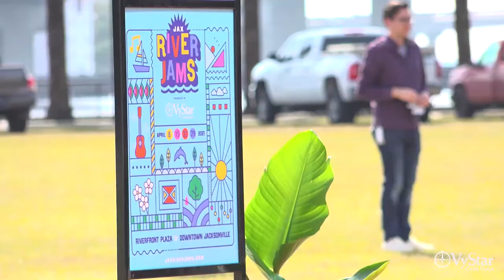VyStar Credit Union + Jax River Jams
SAVE THE DATE(S) | The River Jams Concert Series will be held at downtown Jacksonville at Riverfront Plaza (former site of Landing,  right in front of the VyStar Tower ) every Thursday in April (Starting April 8th) at 5 PM.

VyStar is excited to sponsor this FREE series of concert will feature national and local acts and will be held in accordance of CDC guidelines. There is plenty of room at Riverfront Plaza along the St. Johns River to enjoy the music, food/drinks, and support local small business and community organizations at the same time.